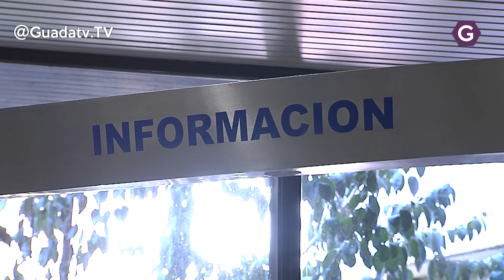Sin víctimas pero con 16 casos nuevos de COVID en Guadalajara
Suben los casos de coronavirus y en Castilla la Mancha se comunican 146 nuevos ayer de ellos 16 en Guadalajara con 7 personas actualmente ingresadas en el Hospital Universitario, una de ellas precisa de respirador y está en la UCI.